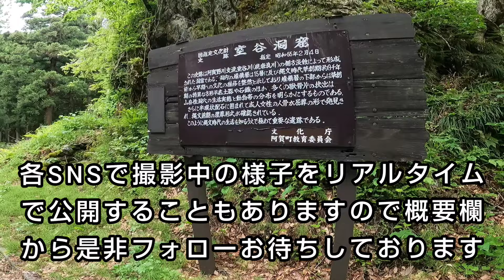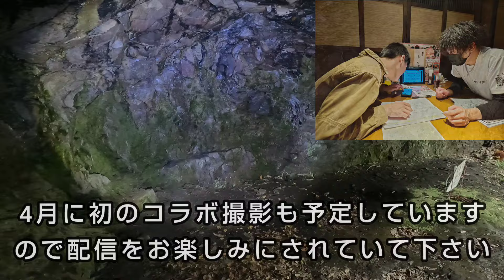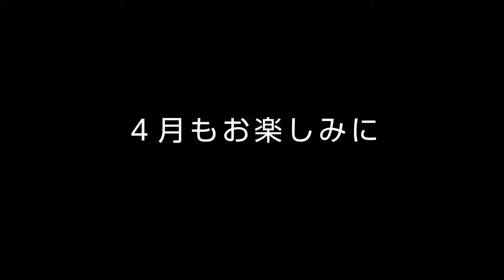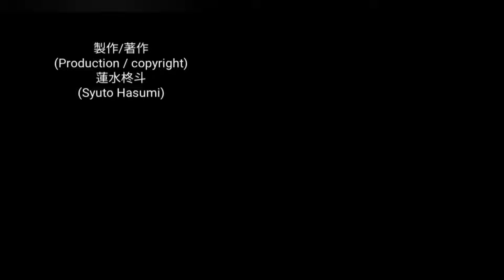【持倉鉱山跡調査継続】2024年４月配信予告/April delivery notice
毎月第一火曜日の月間配信予定を2024年1月から月末の火曜日に翌月の総予告編(ダイジェスト版)を配信に変更となりましたのでよろしくお願いいたします。又、4月からは総予告編のショート動画の公開が水曜日→月曜日へと変更となりました。
4月も持倉鉱山跡の動画配信を予定しています！

それでは、4月の予告をご覧ください。

※視聴者様へのご案内とお願い
撮影に於いては安全第一に万全を期しております。事前に下見をして通行の安全などのチェックも行い、携帯電話が使用不可能な場所での撮影は調査部と業務無線機を使用しながら撮影を行います。
単独探索は危険も伴い、無許可立ち入りは不法侵入になりますのでお辞め下さい。不幸な事故を未然に抑止するためのお願いです。

※蓮水柊斗専門調査部が調査を重ね、物件の所有者様や管理者様からの敷地内及び建物内への立ち入り許可を頂いたうえで内部の現状調査、作品を通して無断立ち入りや迷惑行為抑止のPR、記録を目的とした新たな取り組みになります。
視聴者の皆様からも、よくご覧頂けるよう原則日中に撮影します。尚、当方調査部で知り得た個別の繊細情報については公表出来かねますのでご了承下さい。

※廃墟等への無断立ち入りは、住居又は建造物侵入罪で犯罪行為となりますのでおやめ下さい。それに伴う事故や事件の発生につきましては、一切の責任を負いません。

廃墟/温泉/ラブホテル/登山/他YouTubeに投稿しています。毎週火曜日・金曜日１８時配信。※廃墟や空き家の現状調査、映像記録、宿泊施設等、取材をさせていいだけるところがありましたら是非お声かけください。
(お困り事など、ご要望があれば出張いたします)

▼蓮水柊斗の活動源▼

※動画内で伏せている廃墟名や場所に関するご質問やコメントは削除させていただくこともありますので予めご了承くださいますようお願い申し上げます。